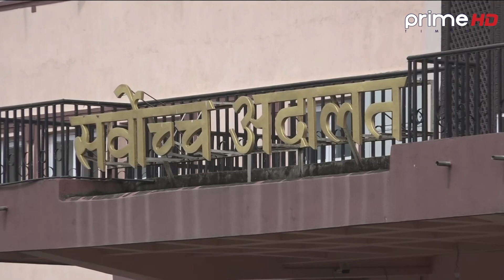प्रधानन्याधिस यस्तो घेराबन्दीमा, गोप्य छलफल तिब्र